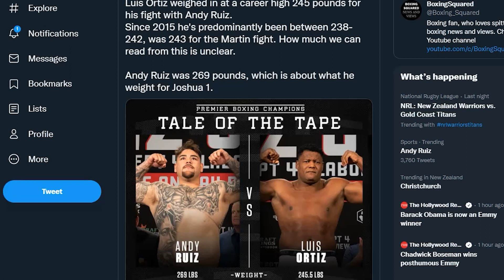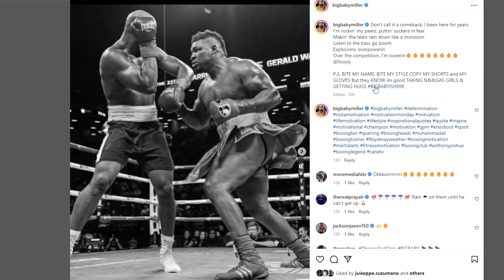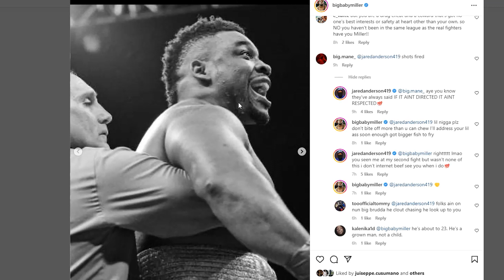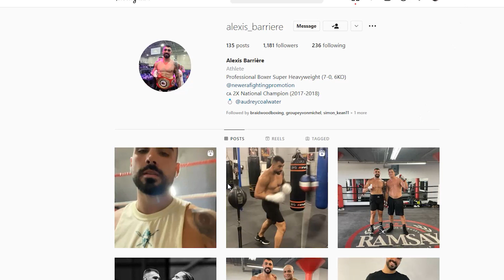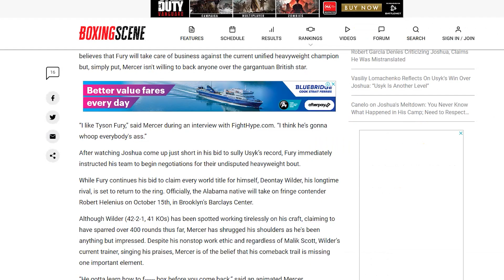NEWS MASH UP: DILLIAN WHYTE, TYSON FURY, BIG BABIES BEEFING & SKYLAR LACY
Join me, Boxing Squared, for a wrap of news & views from the heavyweight division. Featuring: Dillian Whyte, Anthony Joshua, Oleksandr Usyk, Tyson Fury, Luis Ortiz, Andy Ruiz, Jared Anderson, Jarrell Miller, Skylar Lacy, Joe Cusumano, Arslanbek Makhmudov, Joey Dawejko, Adam Braidwood, Alexis Barriere

Boxing Squared